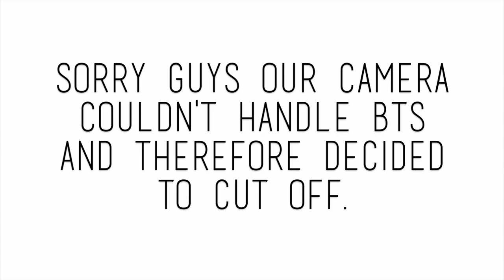BTS - I NEED U | MV Reaction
We can not express how proud of BTS we are because of this track and the rest of their newest album.
Please do understand that this is a FIRST reaction to the music video, therefore we weren't able to interpret everything right away. But now we do understand the meaning and story behind it.

Karin: @rin__uno
Erin: @rin__dos

Karin: @rin_uno
Erin: @rin_dos